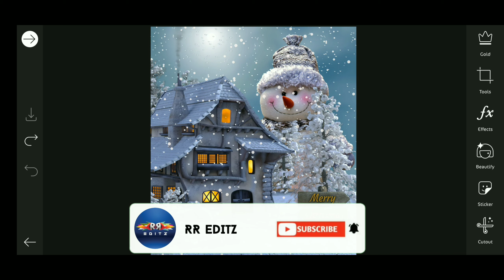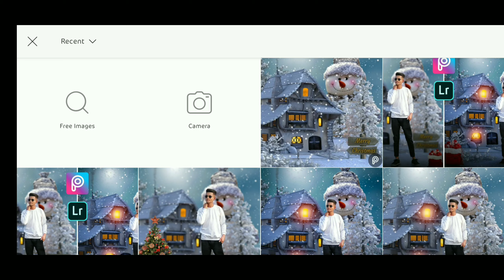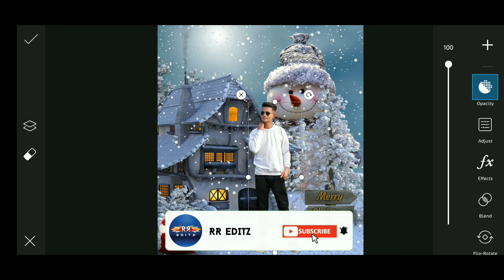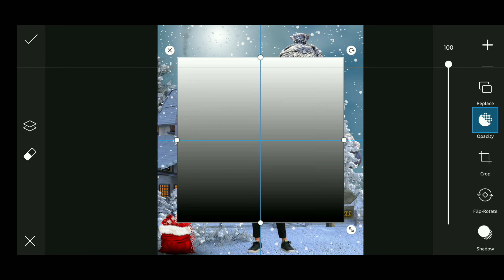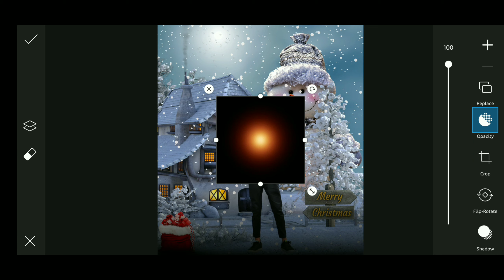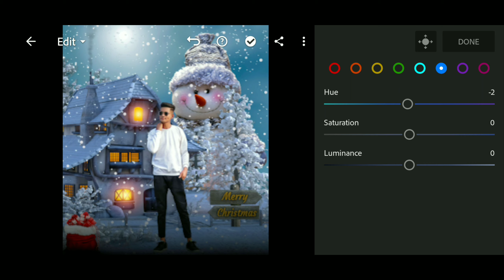Christmas photo editing in PicsArt 2021 | winter snow editing in PicsArt 2021